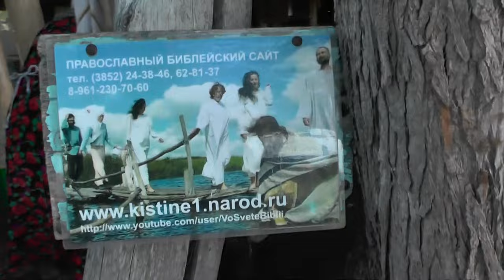Обсуждение фильма "Я - легенда"